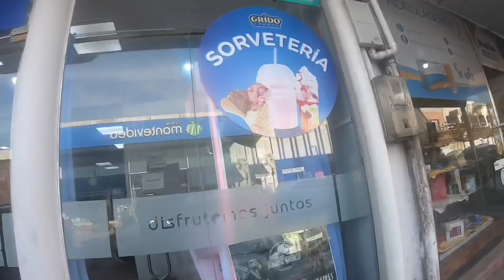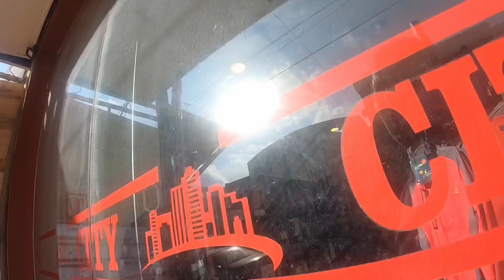Primeras impresiones del Chuy.Frontera entre Uruguay y Brasil.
First impressions of the Chuy.Border between Uruguay and Brasil.